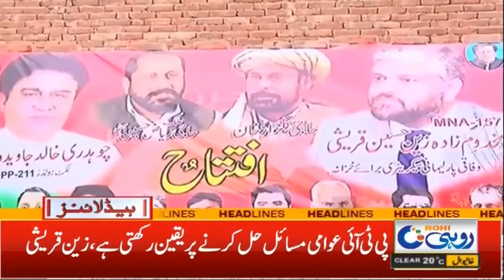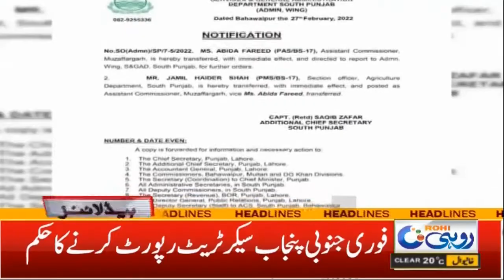Big Project For Public Ruined | 5am News Headlines | 01 Mar 2022 | Rohi